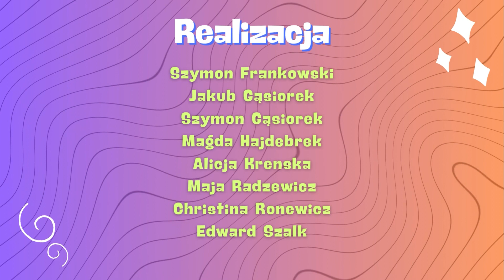Na zdrowie! – odc. 4 RUCH